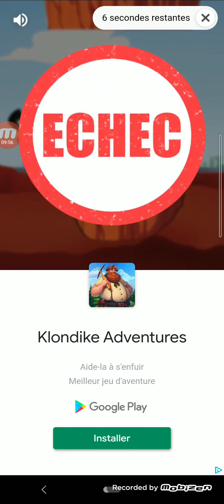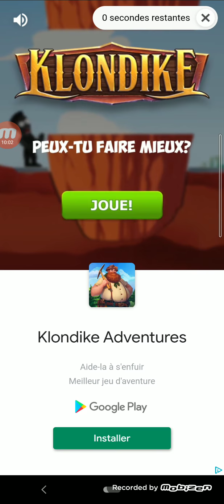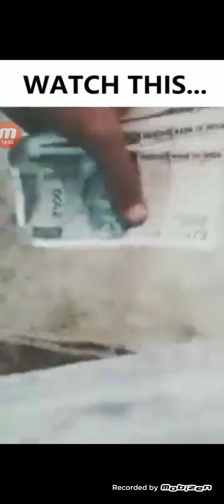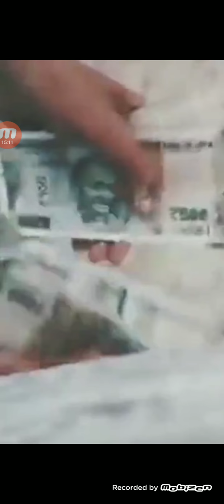idle egg tycoon (android step 1)